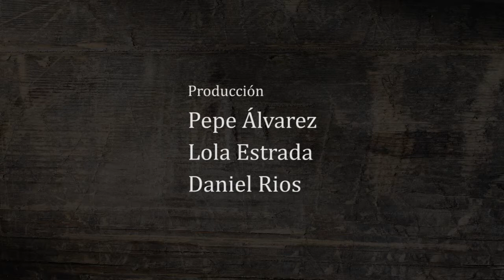Detras de camaras HRC Proyect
Detras de camaras de este proyecto realizado a finales de Julio del 2014 para las fotografías de la linea de pinturas y acabados para decoración de HRC Alfagama